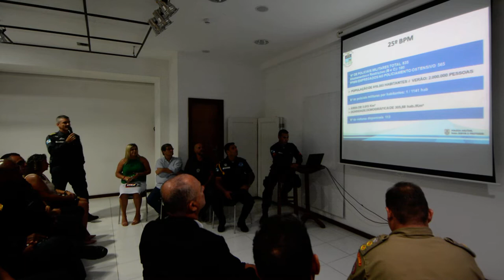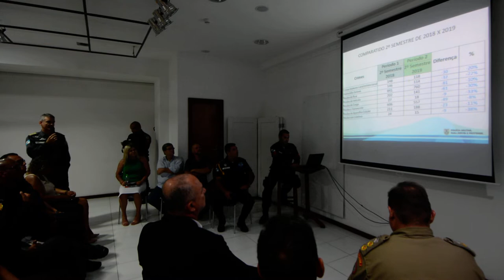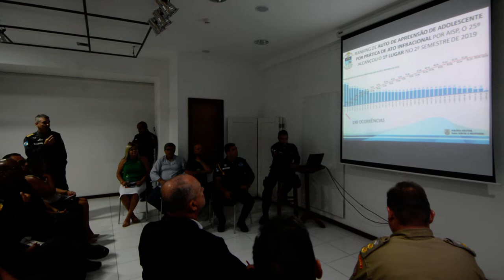FALA DO COMANDANTE DO 25º BPM DURANTE 1º REUNIÃO DO CCS DE CABO FRIO